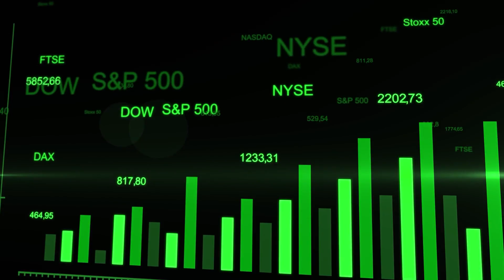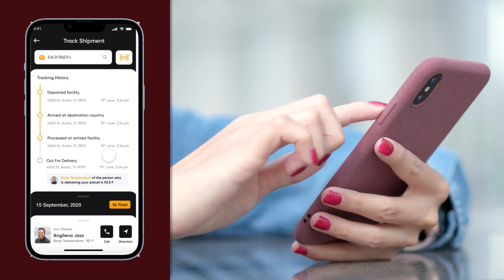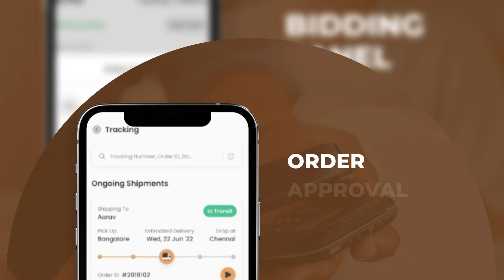How to Create App like Mrsool | Create On Demand Delivery App like Mrsool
Mrsool is one of the fastest-growing app in Saudi Arabia, it aims to put "a messenger on every corner of your city" so that they may deliver anything, anyplace. The on demand delivery app's courier network is utilized for a variety of tasks, including picking up groceries from the store for grocery delivery, picking up groceries from restaurant for food delivery, picking up documents for courier delivery and even fuel delivery to a car who has run out of petrol. In 2019, the company reported almost a billion dollars in gross merchandise value (GMV) and had more than four million users across the Middle East and North Africa.

If you're looking to create on demand delivery app like Mrsool, then we at Code Brew Labs can help you with the technical side. With over 5000 satisfied clients worldwide, we have a solid track record, and you can count on us to produce excellent results.